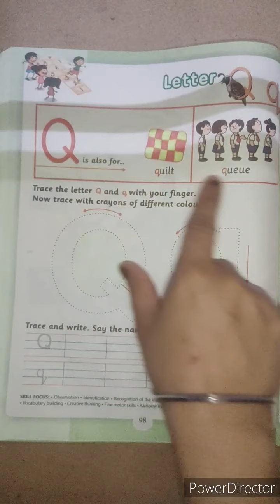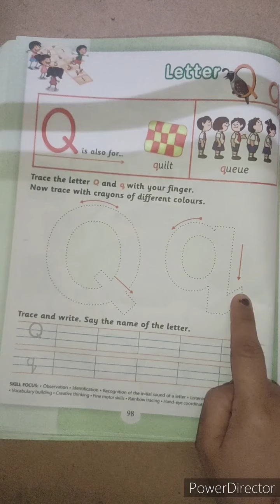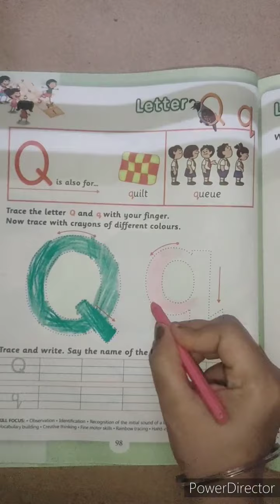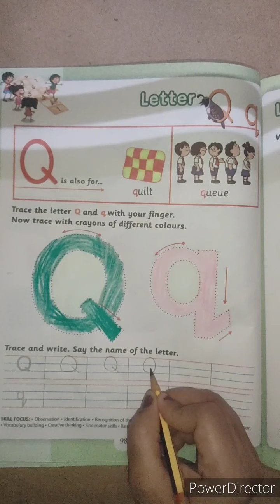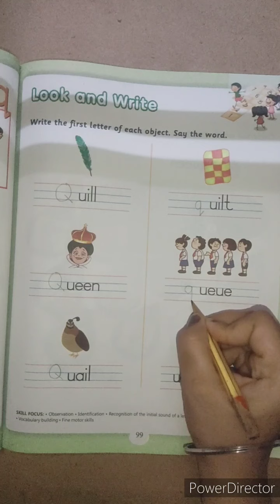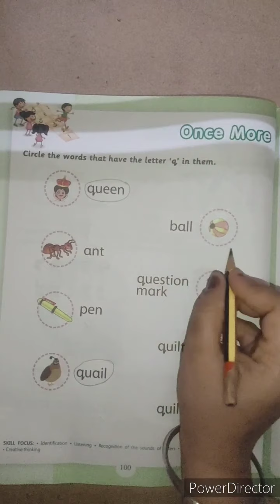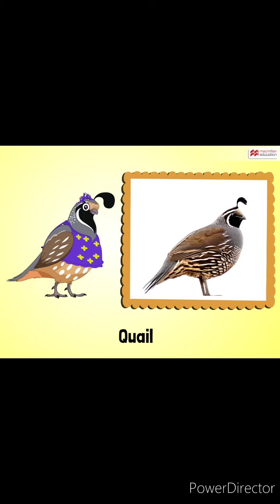JrKG English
letter Qq